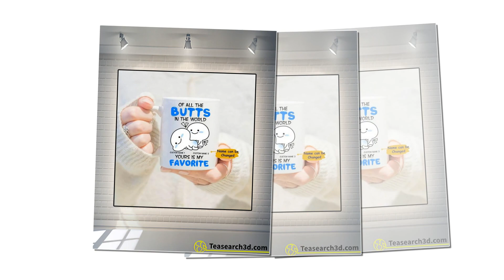Customize of all the butts in the world yours is my favorite mug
In the dangerous place, the white blood cells still have enough strength to fly down to pass each section. Tran Thua rode his horse to chase the soldiers until they got lost. Customize of all the butts in the world yours is my favorite mug. There was no bird anymore in the clearing. Desperate to return, on a nearby cassava hill, there is a beautiful and healthy village girl singing while working. Tran Thua came. When she saw Tran Thua, the girl was scared and worried about her late dress. The shyness makes the girl more attractive. She knew that Tran Thua was a noble man. The belief in the noble made the girl no longer afraid. The king admired the girl, asking her family situation. Her name was Qin, her father died early, only her old mother left. Tran Thua explained his passionate love.